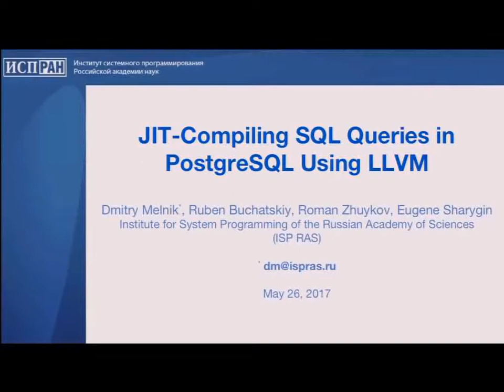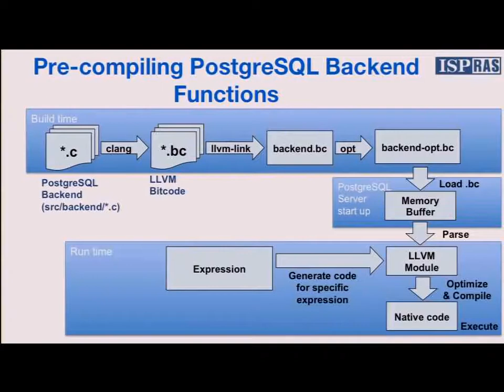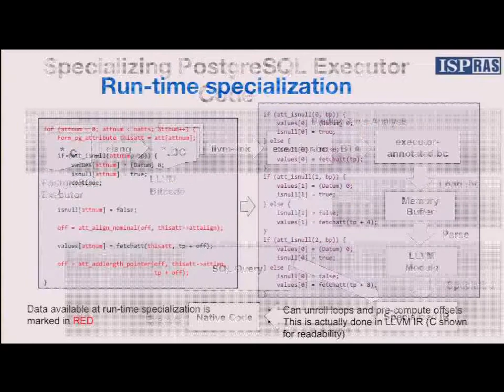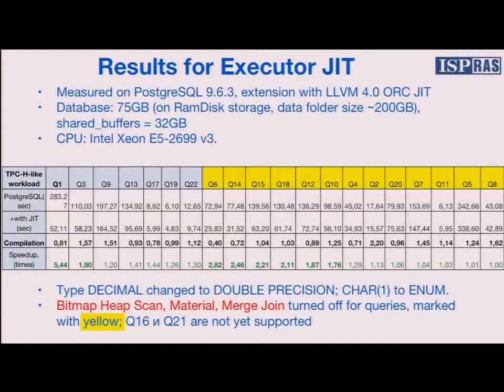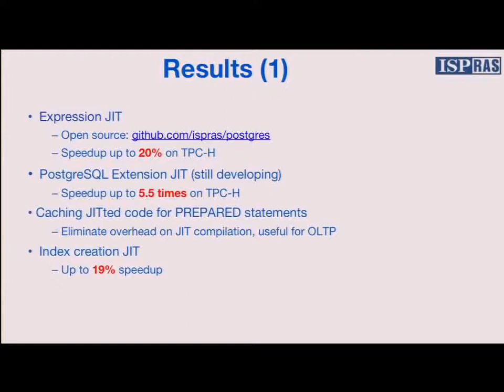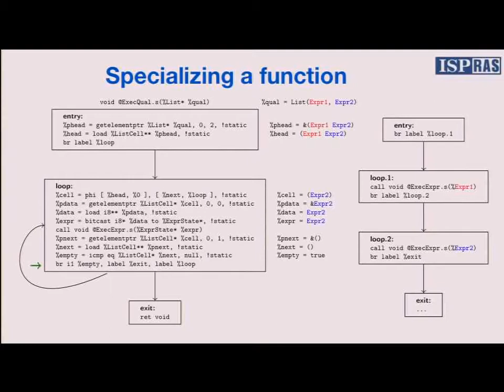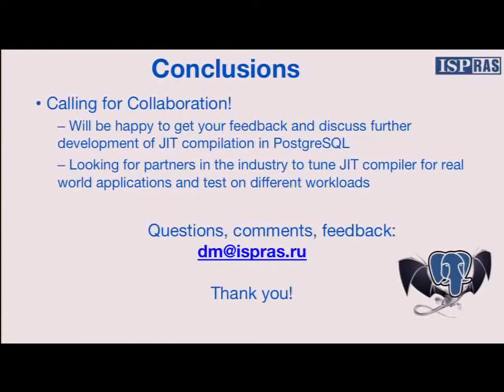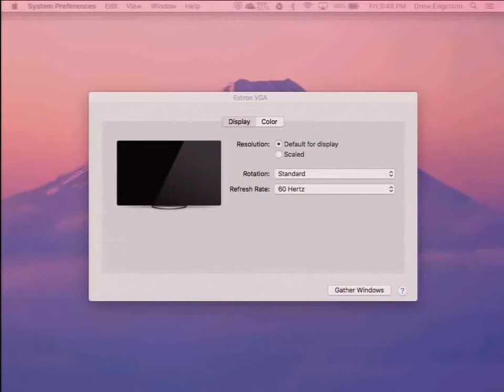Andres Freund: Integrating Just In Time Compilation to make Postgres faster- PGCon 2017